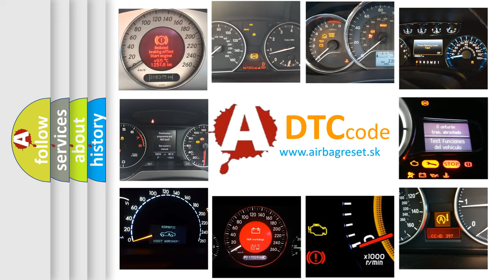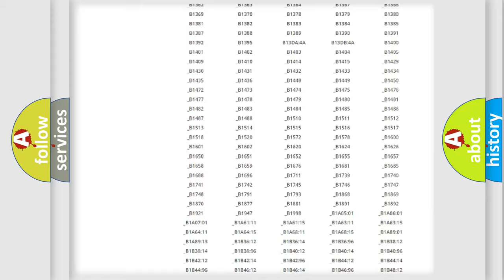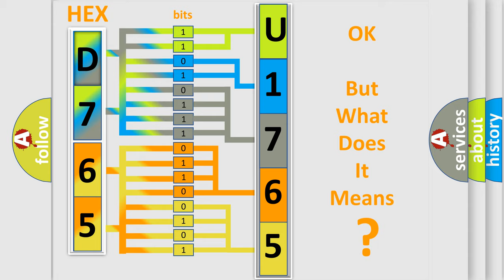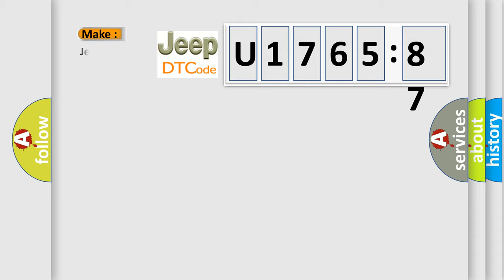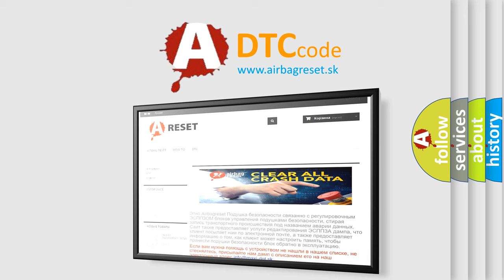DTC Jeep U1765-87 Short Explanation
Contents:
0:21 Basic DTC analysis according to OBD2 protocol standard.
1:48 Insight into programming
2:58 A diagnostically understandable description of the Diagnostic Trouble Code
3:05 Basic error definition

Make:
Jeep
Code:
U1765 87
Definition:
Direction Control Motor-Driver
Description:
The ECM sets DTC B2409 if the direction motor dosen’t move to intended position within 40sec(The ECM attempts to move the temp door for a 2 second duration at a frequency of 3 times every 20 seconds before storing a DTC. )
Cause:
 Poor connection of connected partOpen circuit in harnessShort circuit in harness. Faulty DR Direction actuatorFault A or C Control Unit
Failure Type:
Missing Message